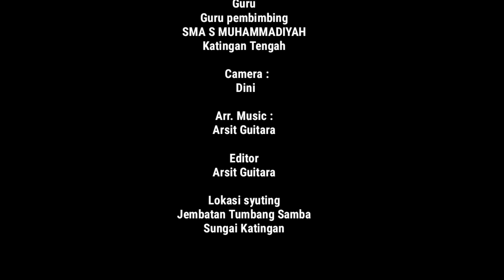Malauk Manjala Cover Reni - Lagu Daerah Kalteng - Jembatan Tumbang samba